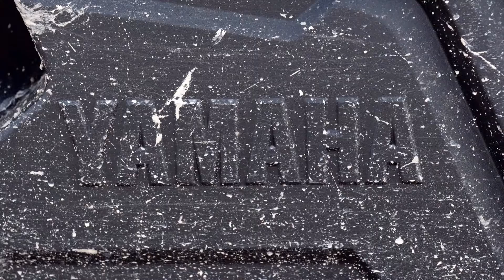First Time Deer Hunter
Learning the ins and outs of Whitetail hunting at the Whitetail Diaries Whitetail Camp.   In this clip DirtTrax TVs Vern Putzer goes on his first deer hunt.